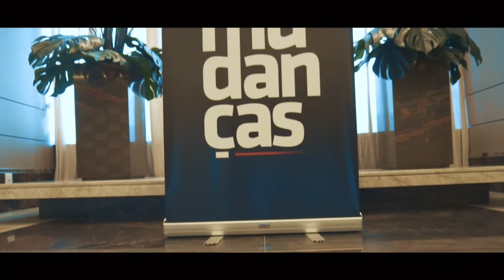Academia de Mudanças - Veja o que disseram!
São muitos anos, muitas vidas, muitos relatos. Neste vídeo, eu reuni apenas alguns trechos de um grande arsenal de depoimentos que recebemos ao longo desses anos. Me emocionei relembrando cada momento, cada pessoa.